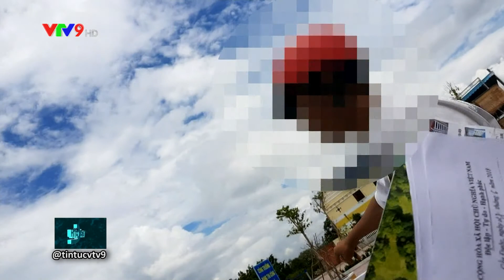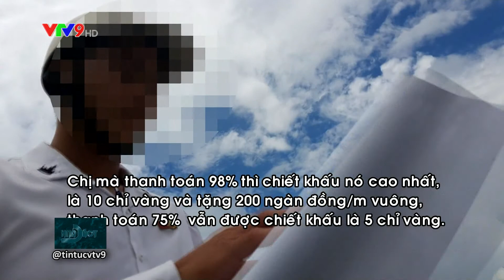TRÀN LAN PHÂN LÔ BÁN NỀN QUY MÔ LỚN TẠI LONG AN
Cơn sốt bất động sản tại Long An đang tăng nhiệt, tình trạng PHÂN LÔ BÁN NỀN tràn lan thiếu pháp lý nơi đây cũng đang nhộn nhịp theo.